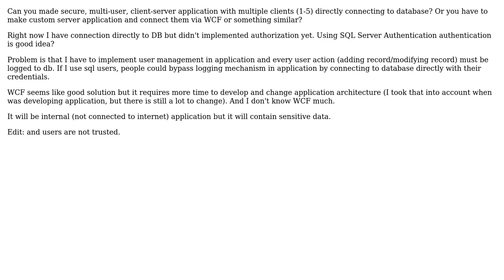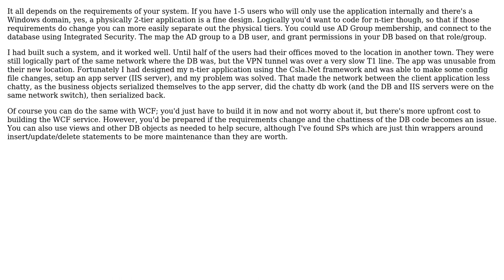Is client-server application with direct connection to database good idea? (2 Solutions!!)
Is client-server application with direct connection to database good idea?

With thanks & praise to God, and with thanks to the many people who have made this project possible! | Content (except music & images) licensed under CC BY-SA | Music | Images & others | With thanks to user Timothy Truckle user Szel user Andy and the Stack Exchange Network Trademarks are property of their respective owners. You are responsible for your own actions.